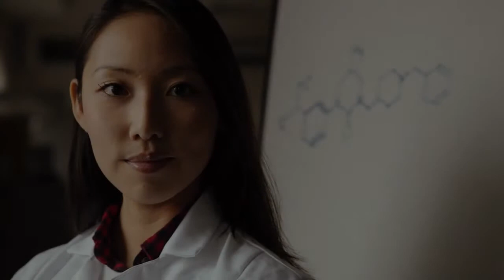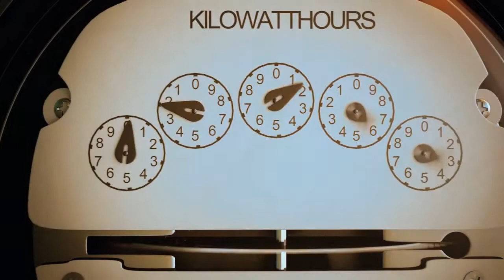Southern Research Corporate Video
The scientists and engineers at Southern Research solve the worlds hardest problems. This anthem video demonstrates that. Southern Research scientists created seven drugs that are helping to win the war on cancer. Many other life saving drugs are in development. Engineers are creating better ways for you to have cleaner air and water, more fuel efficient cars, and they’re helping our military remain safe oversees.